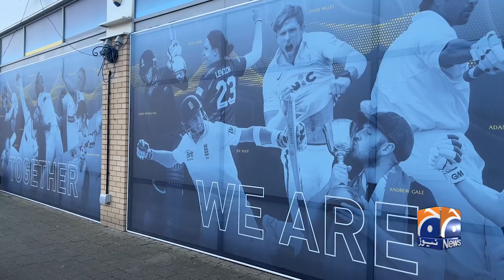Yorkshire County Cricket Club captain Shan Masood's exclusive conversation with Geo News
Yorkshire County Cricket Club captain ShanMasood exclusive conversation with Geo News
یورک شائر کاؤنٹی کرکٹ کلب کے کپتان شان مسعود کی جیو نیوز سے خصوصی گفتگو